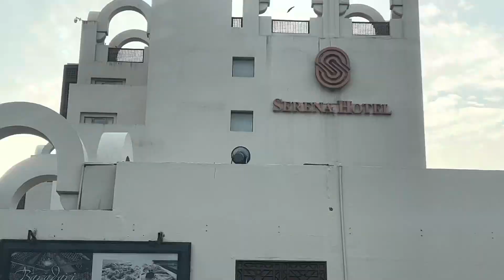Ak din key azadi ✌🏻 ore dost na karwya khoob enjoy | khumariyan concert | Episode 25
Hello my YouTube family, in this Vlog you will see my routine. I went for hi tea in Serena hotel, then went for dinner in 1969 restaurant attended khumariyan concert.